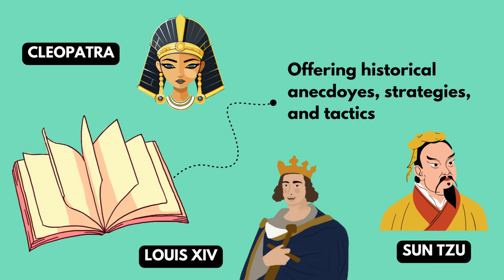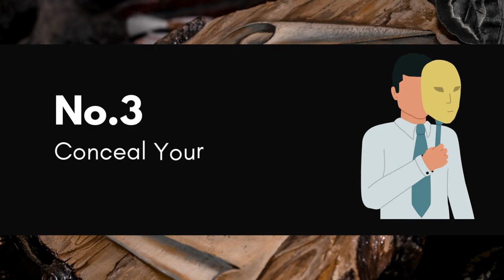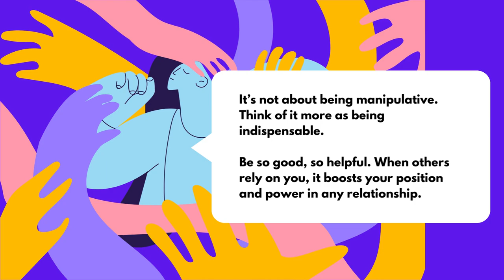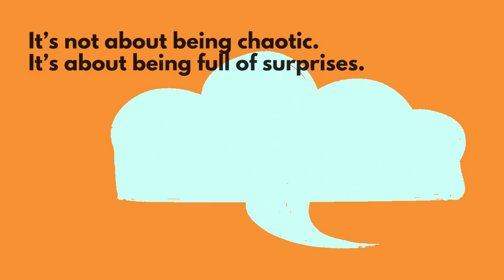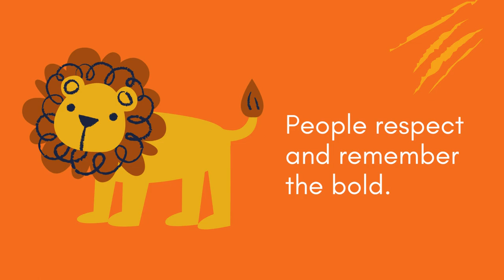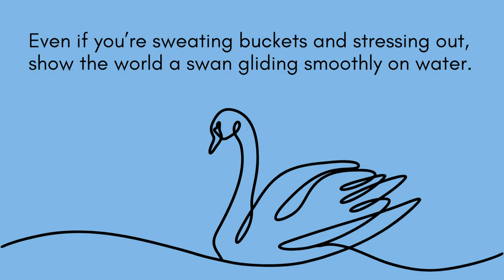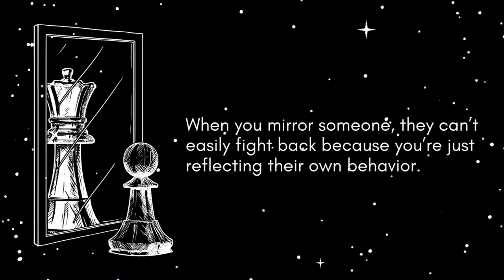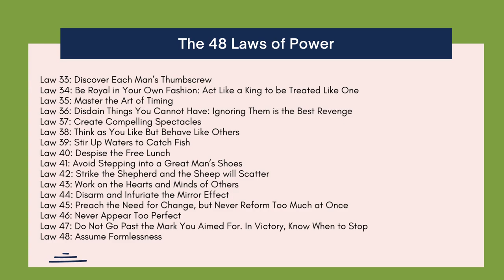The 48 Laws of Power by Robert Greene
"Don’t hate the game, learn the rules, so you can benefit from it."

THE 48 LAWS OF POWER by Robert Greene is ideal whether your aim is conquest, self-defense, or simply to understand the rules of the game.

In this animated video, we dive into 48 essential laws from three thousands years of history, drawing from the philosophies of Machiavelli, Sun Tzu, and Carl Von Clauseqitz and also from the lives of figures ranging from Henry Kissinger to P.T. Barnum.

“The 48 Laws of Power” was originally published more than 20 years ago. The book explores the principles of power and how to obtain it. The book is based on the philosophy that power is necessary for survival and success in any field. In this animated video, I’ve collected the wisdom of great philosophers and thinkers from history to create a comprehensive guide for anyone who wants to gain power and succeed.

In the video, you will understand everything related to power in the world and learn how to use it to help you succeed in your personal and professional life.

Here are the 48 Laws of Power:

00:01 Introduction
01:59 Law 1 - Law 10
06:34 Law 11 - Law 20
10:26 Law 21 - Law 30
14:09 Law 31 - Law 40
17:37 Law 41 - Law 48
20:29 Full list of the 48 Laws of Power

Law 1: Law 1: Never outshine the master.
Law 2: Never put too much trust in friends. Learn how to use enemies.
Law 3: Conceal your intentions.
Law 4: Always say less than necessary.
Law 5: So much depends on reputation - guard it with your life.
Law 6: Court attention at all costs.
Law 7: Get others to do the work for you, but always take credit.
Law 8: Make other people come to you - use bait if necessary.
Law 9: Win through your actions, never through argument.
Law 10: Infection: avoid the unhappy and unlucky.
Law 11: Learn to keep people dependent on you.
Law 12: Use selective honesty and generosity to disarm your victim.
Law 13: When asking for help, appeal to people's self-interest.
Law 14: Pose as a friend, work as a spy.
Law 15: Crush your enemy totally.
Law 16: Use absence to increase respect and honor.
Law 17: Keep others in suspended terror: cultivate an air of unpredictability.
Law 18: Do not build fortresses to protect yourself - isolation is dangerous.
Law 19: Know who you're dealing with - do not offend the wrong person.
Law 20: Do not commit to anyone.
Law 21: Play a sucker to catch a sucker - seem dumber than your mark.
Law 22: Use the surrender tactic: transform weakness into power.
Law 23: Concentrate your forces.
Law 24: Play the perfect courtier.
Law 25: Recreate yourself.
Law 26: Keep your hands clean.
Law 27: Play on people's need to believe to create a cult-like following.
Law 28: Enter action with boldness.
Law 29: Plan all the way to the end.
Law 30: Make your accomplishments seem effortless.
Law 31: Control the options: get others to play with the cards you deal.
Law 32: Play to people's fantasies.
Law 33: Discover each man's thumbscrew.
Law 34: Be royal in your fashion: act like a king to be treated like one.
Law 35: Master the art of timing.
Law 36: Disdain things you cannot have: ignoring them is the best revenge.
Law 37: Create compelling spectacles.
Law 38: Think as you like but behave like others.
Law 39: Stir up waters to catch fish.
Law 40: Despise the free lunch.
Law 41: Avoid stepping into a great man's shoes.
Law 42: Strike the shepherd and the sheep will scatter.
Law 43: Work on the hearts and minds of others.
Law 44: Disarm and infuriate with the mirror effect.
Law 45: Preach the need for change, but never reform too much at once.
Law 46: Never appear too perfect.
Law 47: Do not go past the mark you aimed for; in victory, learn when to stop.
Law 48: Assume formlessness.

👍If you found this video valuable, give it a thumbs up (it really does encourage me)
🎞️Add it to a playlist if you want to watch it later (or watch it again when you need)